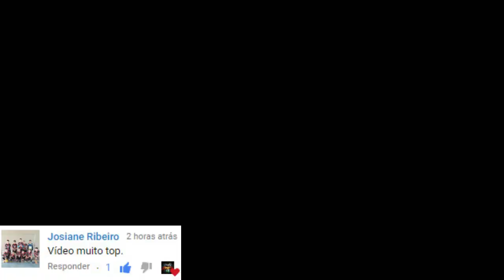CORRE! O DINOSSAURO ALPHA BLACK QUER ME TRANSFORMAR EM ZUMBI! Dinossauros Ark Survival Evolved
Aqui tem Gameplays de Realismo e Histórias de Dinossauros em (PT/BR)

Melhores Gameplays e Séries (Veja nas playlists do Canal):

Família do Papai Indoraptor:

A História do Bebê T-Rex Raimundo:

ARK - O Vale dos Dinossauros

A Ilha dos Dinossauros - Jurassic World Evolution

Nosso conteúdo:

The Isle
Beasts of Bermuda
Path of Titans
Jurassic World Evolution - The Game - Alive
Jurassic Park DINOSAUR
Jogos Mobiles de Dinossauro e Animais